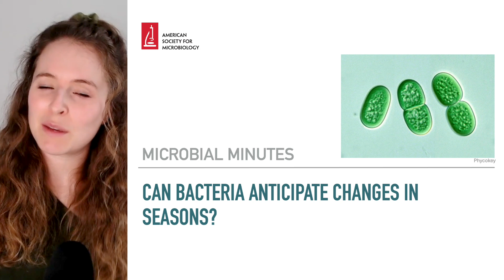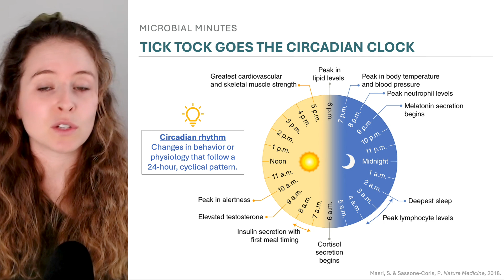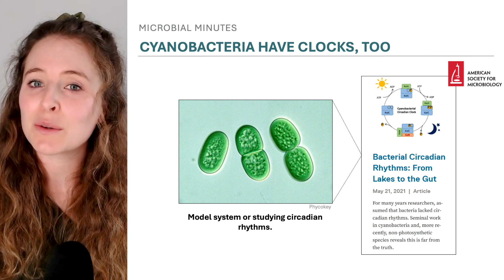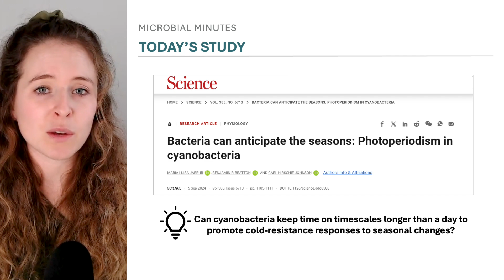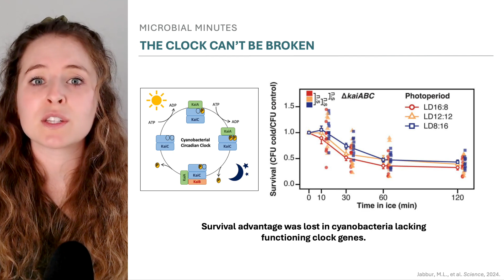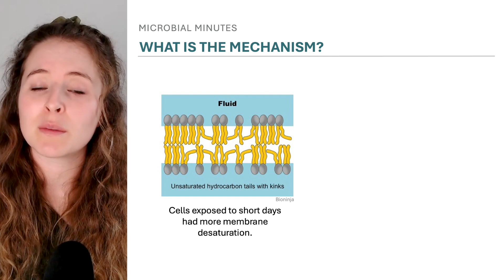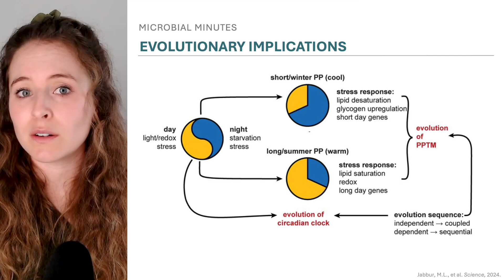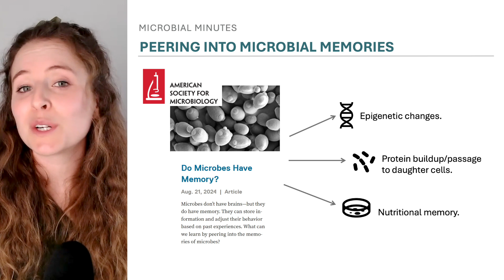Can Bacteria Anticipate Changes in Seasons?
Can bacteria tell when seasons will change? A recent study suggests yes.

Scientists exposed cyanobacteria—photosynthetic microbes that live in fresh, marine and brackish water—to either short days, equal day/night or long days. They then plunged them into ice cold temperatures and assessed how well they survived.

Notably, bacteria exposed to shorter, winter-like days survived low temperatures 2-3x better than those exposed to summer-like long days. This response, which relied on a functioning circadian clock, was tied to changes in the bacterial membrane and gene expression that promote survival in cold.

The findings suggest cyanobacteria can sense changes in daily light patterns to anticipate seasonal changes. They indicate that the ability to measure differences in day/night length and respond accordingly—a characteristic of plants and animals, including humans—may have first evolved in prokaryotes.

The Study

Jabbur, M.L., et al. Bacteria can anticipate the seasons: Photoperiodism in cyanobacteria. Science, Sept. 6, 2024.

Additional Resources

Barron, M. Bacterial Circadian Rhythms: From Lakes to the Gut. American Society for Microbiology, May 21, 2021.
Barron, M. Do Microbes Have Memory? American Society for Microbiology, Aug. 21, 2024.
Flick, A. Researchers Discover the Evolution of Seasonal Anticipation in Cyanobacteria. EurekAlert, Sept. 6, 2024.
Galvin, A. ‘Ice bucket challenge’ reveals that bacteria can anticipate the seasons. EurekAlert, Sept. 6, 2024.